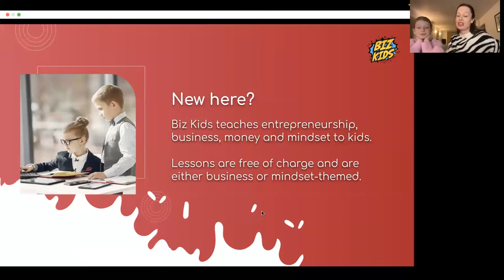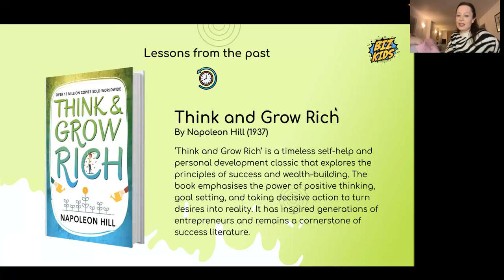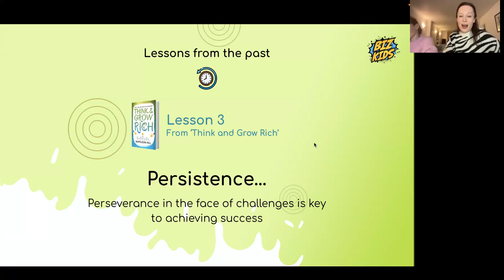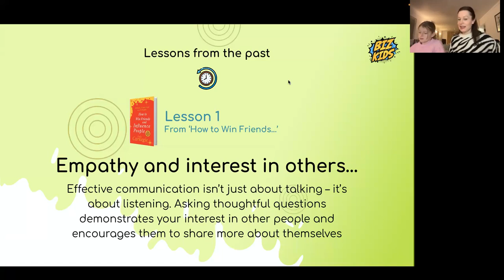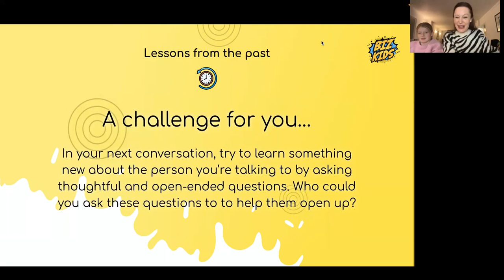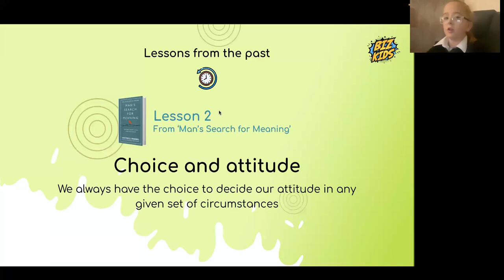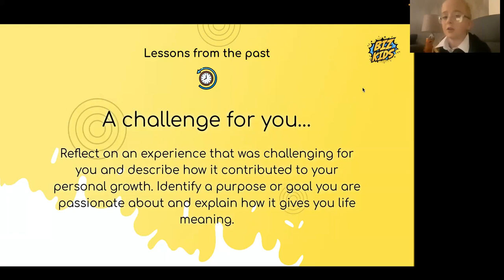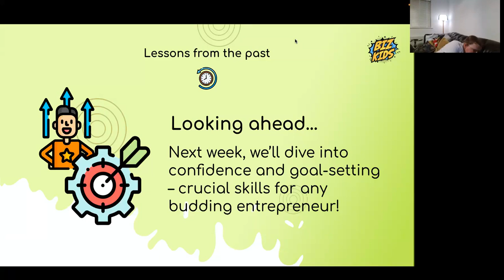Books that Inspire Young Minds | Learn with Biz Kids | Lesson 45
Welcome to Biz Kids, where we turn young minds into entrepreneurial powerhouses! 🚀

These lessons are tailor-made for awesome kids between 8 to 15 years old who are eager to dive into the exciting world of business and entrepreneurship. So, grab a pen, a piece of paper, and get ready to study along with Biz Kids.

But hey, the learning doesn't stop here! Make sure to check out Biz Kids on TikTok [@biz_kids] for more kidpreneurship tips and fun content.

Welcome to our today's journey through the most compelling business books crafted to captivate and educate young minds. Join us as we unveil a trio of exceptional reads that embody the essence of inspiring books meant to shape and empower budding entrepreneurs.

In this insightful video, we explore the profound impact of three remarkable books: Think and Grow Rich, How to Win Friends and Influence People, and Man’s Search for Meaning. Each of these books offers invaluable lessons on cultivating a positive mindset, nurturing meaningful relationships, understanding the importance of friendship, and discovering what truly matters in life.

Think and Grow Rich is among the best finance books, guiding young minds on the path to financial literacy and success, an essential skill for future entrepreneurs. Next, How to Win Friends and Influence People stands as a cornerstone among best entrepreneur books, offering timeless wisdom on interpersonal skills and leadership crucial for aspiring young leaders.

And finally, Man’s Search for Meaning delves into the depths of human experience, serving as one of the most motivational books that emphasizes finding purpose and significance in life.

These reads aren't just recommended; they're essential for those seeking self-improvement, exploring the most inspirational stories, or delving into the top books that foster personal growth and success. They're the cornerstone of self-help books meant to spark curiosity and foster a thirst for knowledge.

Explore with us as we dive into the world of business books, from the best books to read for self-development to the best books of all time that promise to shape young minds. Don't miss out on these transformative reads that promise to empower young entrepreneurs and leaders of tomorrow.